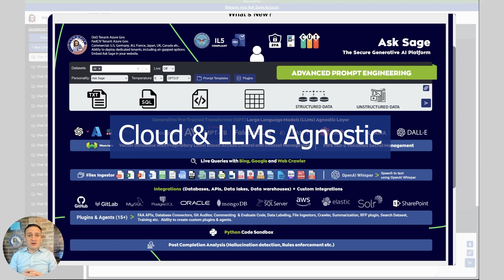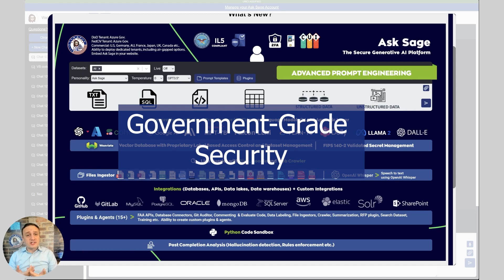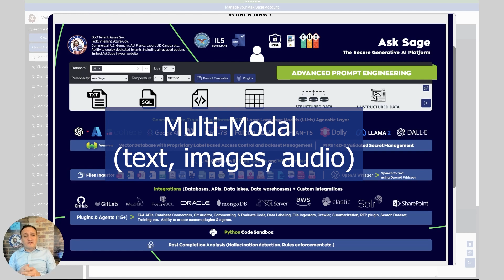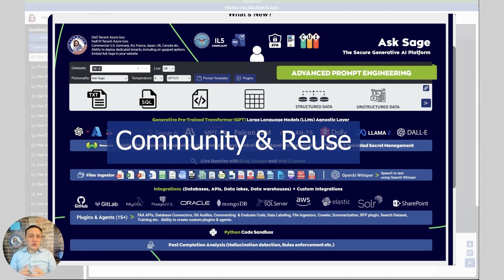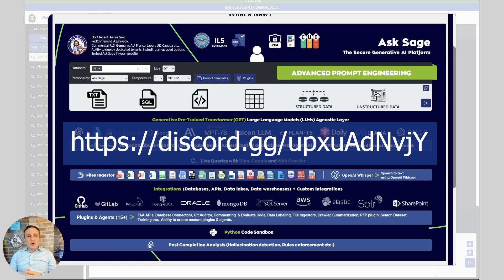Why Ask Sage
In this video, we delve into the unique value proposition of Ask Sage.

Here's what sets us apart:

1. **Cloud-Agnostic**: We operate on a cloud-agnostic platform, capable of running anywhere, on any cloud, or even on-premise.

2. **Model-Agnostic**: We support a variety of large language models, including those from Google, open-source models, Azure OpenAI, and many more. This allows you to experiment and find what works best for your needs.

3. **Data Training**: Our platform ensures that your data training is model-agnostic. This means you can train once and use it on any model, avoiding the lock-in that comes with choosing a single cloud provider.

4. **Security**: Initially designed for government use, our platform is built with robust security features, including zero-trust security and label-based access control.

5. **Multi-Modal Capabilities**: We support text, images, and audio, allowing for a wide range of applications.

6. **Community**: With over 13,000 government teams and 2,500 companies using Ask Sage, we've addressed a wide range of use cases and pain points, leading to significant increases in work velocity.

7. **Ease of Use**: Our platform is user-friendly, with a simple UI that's not just for developers or data scientists. Anyone can use it to increase their productivity.

8. **Flexibility**: We offer API and integrations to data lake databases for real-time data capture, among other integrations.

9. **Cost-Effective**: We offer a cost-effective solution, with options to buy tokens in bulk and manage their distribution among your team.